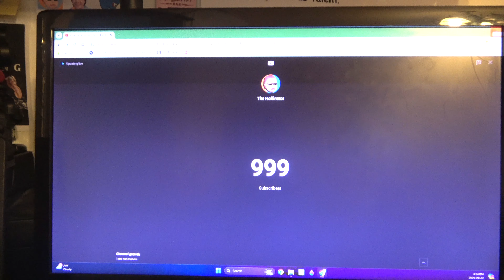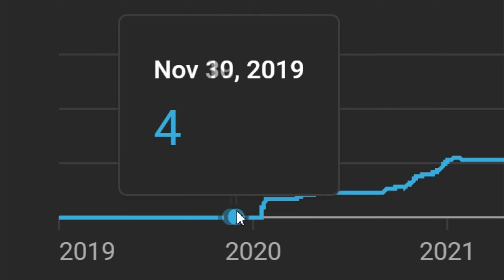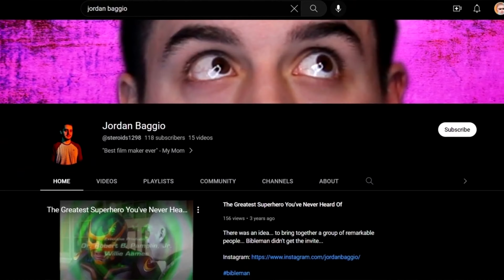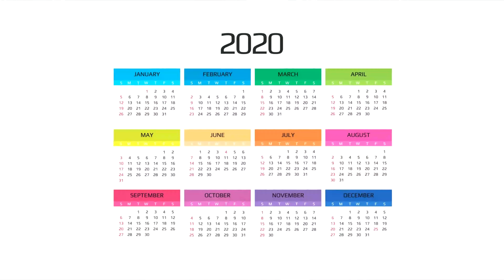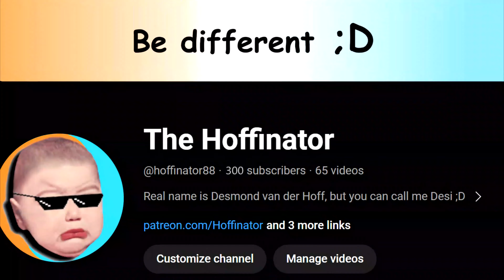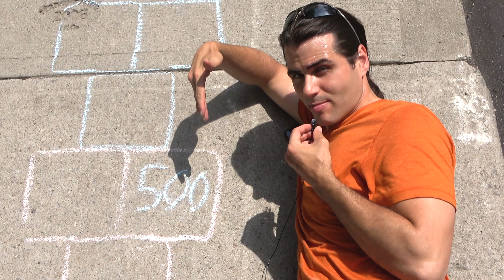Watch This If You're Under 1,000 Subs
I made this video to help anyone else who wants to make content online ;D